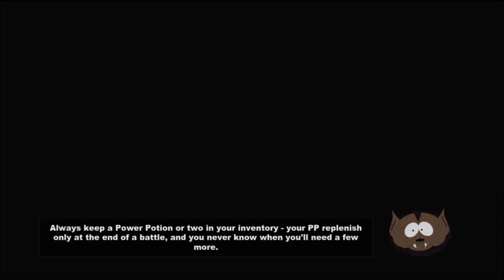Let's Play - South Park: Stick Of Truth Part 1 (The New Kid)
Decided to give South Park: Stick Of Truth a shot and here's the start of my let's play.